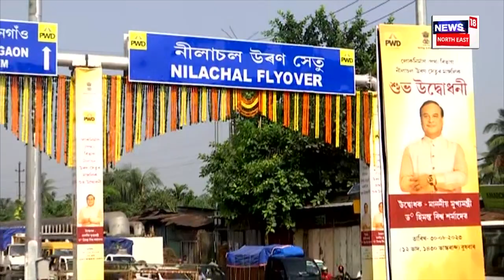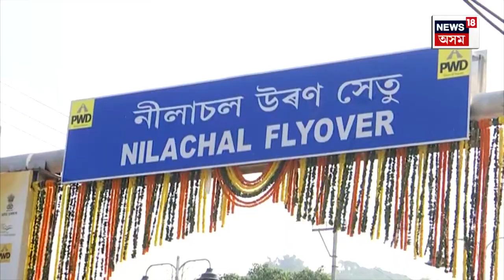Maligaon Flyover Opening : মুকলিৰ দিনটোত কালিমা সানিবলৈ আহিল এদল | N18V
Maligaon Flyover Opening : দিন-ৰাতি এক কৰি কাম কৰা লোকৰ ওপৰত বীৰত্ব
অনাধিকাৰ প্ৰৱেশ কৰি কৰ্মচাৰীক মাৰ-ধৰ
মুকলিৰ দিনটোত কোনফালেৰে যাব, কোনফালেৰে নাযাব?
দিনৰ ২বজাৰ পৰা নিশা ৮বজালৈ কি ক’ত নিষেধাজ্ঞা?
দলংখনৰ ৬০টা মুঠ খুঁটা আৰু কি কি বিষয় আগেয়ে নুশুনা?